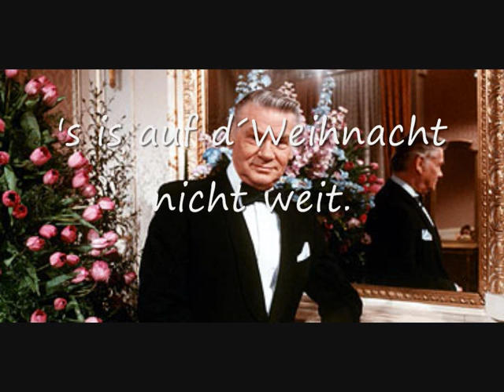Liebes Christkindl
Heinz Conrads wäre heuer
95 Jahre alt geworden.
Er bleibt unvergessen.